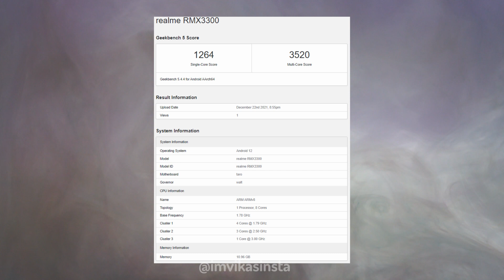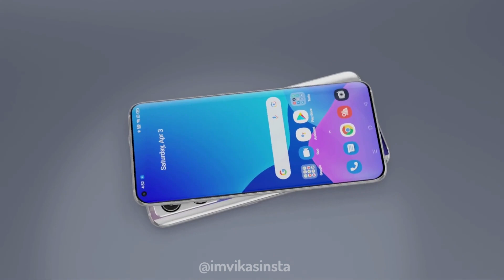Realme GT 2 Pro Specifications Spotted | Expected Price & Other Features!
Realme GT 2 Pro full specifications spotted on TENAA, Check price and other details.

Cheers 😍😍